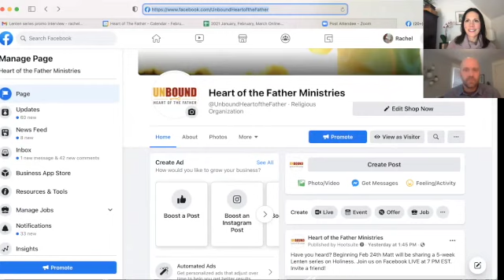Lenten Series Interview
What are you doing for Lent?  Join Heart of the Father Ministries for a weekly Lenten series presented by Matt Lozano.